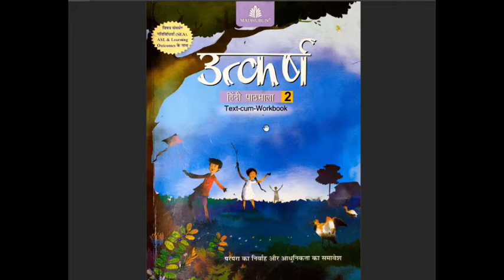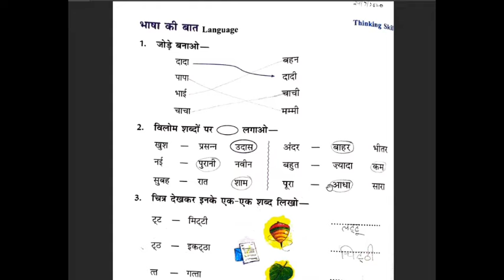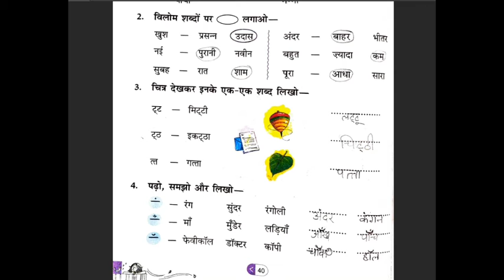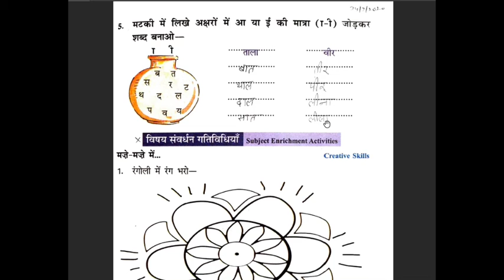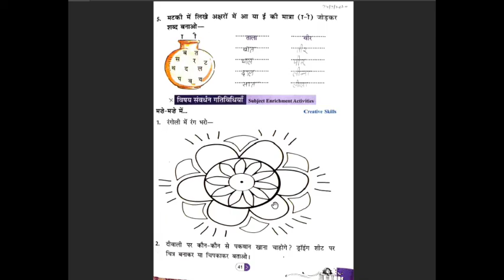नई तसवीर I Exercises I Part - 2